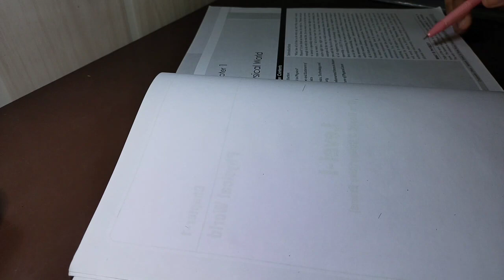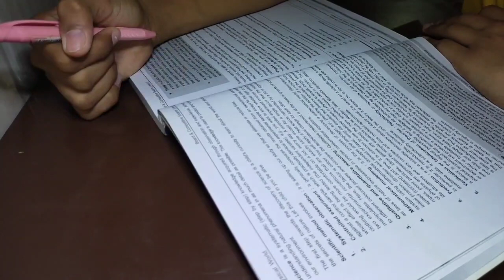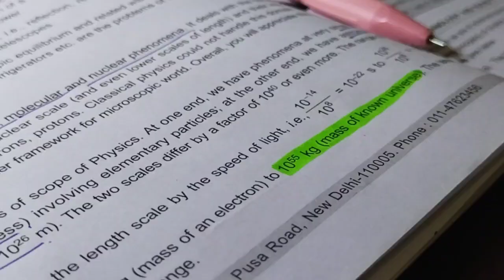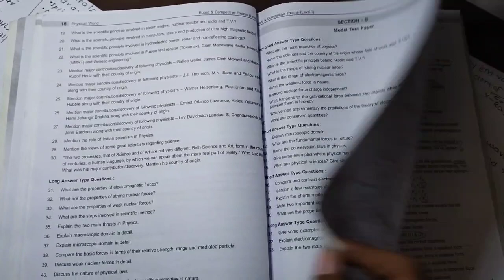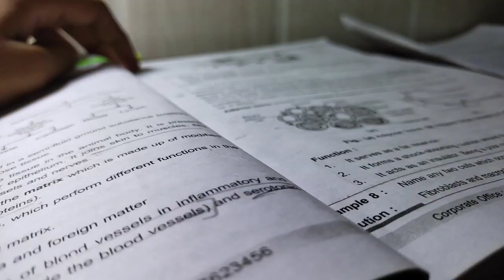Preparing for my FT-01 | NEET aspirant | Study vlog (A week full of studies)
Get up-to 90% Scholarship - Instant Admission Cum Scholarship Test 2024 | Aakash iACST 2024